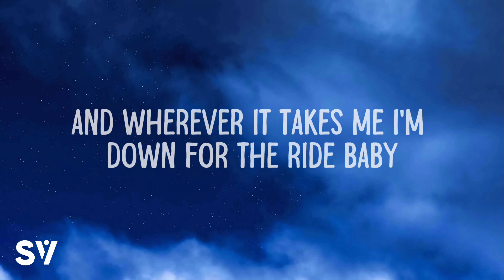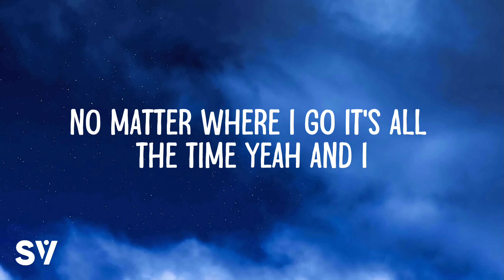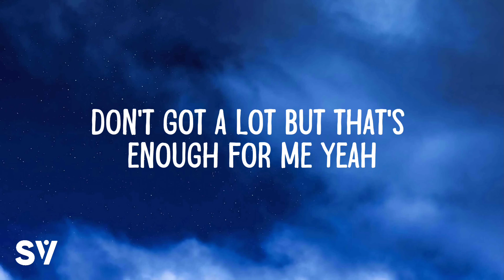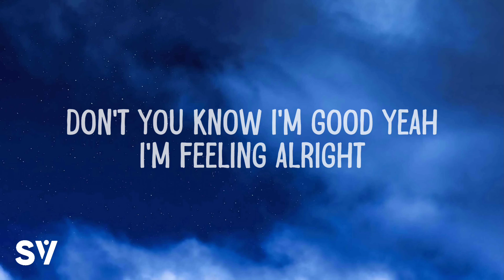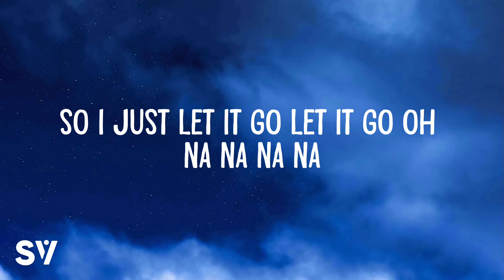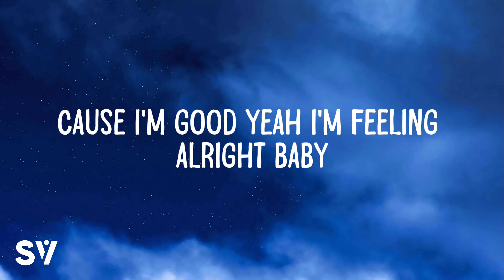I'm Good (Blue) - David Guetta & Bebe Rexha (Speed Up) (Lyrics)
I'm Good (Blue) - David Guetta & Bebe Rexha (Lyrics / Lyric Video By Snap Vibes)​​

🎤 Lyrics: I'm Good (Blue) - David Guetta & Bebe Rexha

[Drop]
I'm good
Good
I'm good